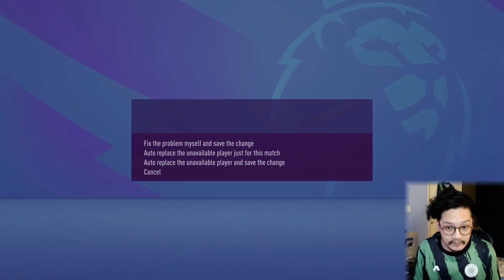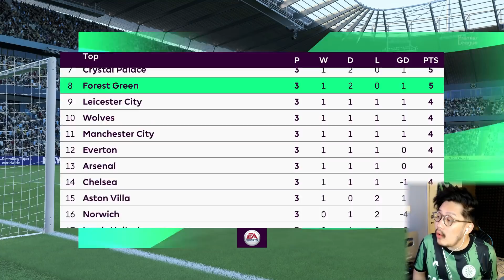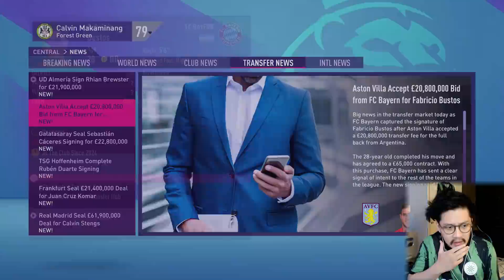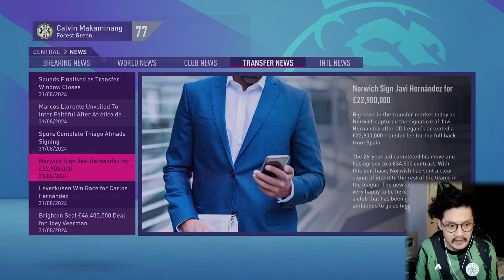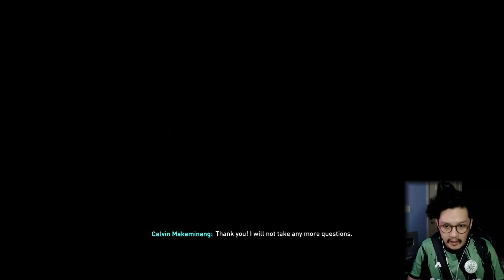FIFA 21 Forest Green Road To Glory | Ujian Berat Liga Inggris Lawan Manchester City & Liverpool #115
Satu Jersey Sama Dengan Satu Bibit Pohon Untuk Menghijaukan Indonesia (CJM Berbagi)